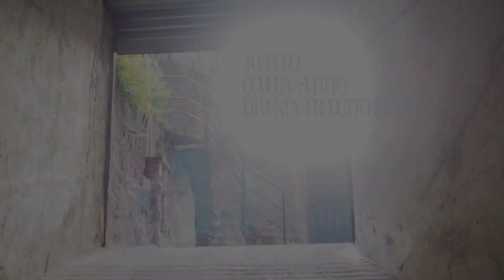La Madonna è Mia - Promo "Blank Iugoslavia"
Riprese e montaggio: Salvatore Amore.
Malessere in sala prove Claudio Palumbo e Bottarga Girls adorano la Madonna